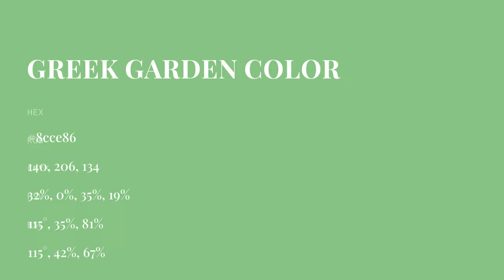Greek Garden color 8cce86 hex color - Green color - Warm color 8cce86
What color is Greek Garden ? 8cce86 hex color - Green color - Warm color 8cce86

Hex 8cce86 Color Code is also known as Greek Garden color.

Hex 8cce86 Color code in RGB color code model is created after adding 54.90% red color, 80.78% green color and 52.55% blue color.
Hex 8cce86 Color code in CMYK color (process color) code model is generated after subtraction of 32% cyan, 0% magenta, 34% yellow and 19% black.